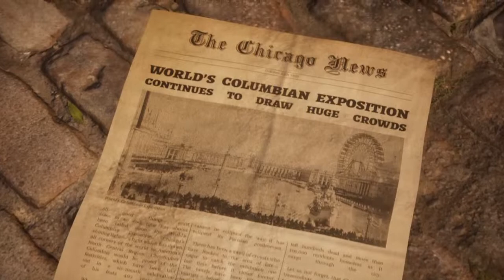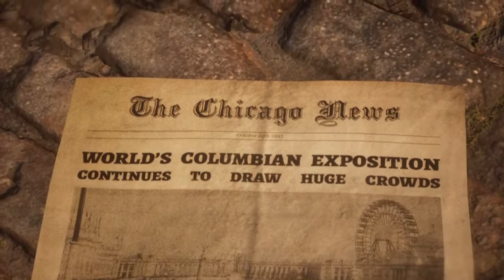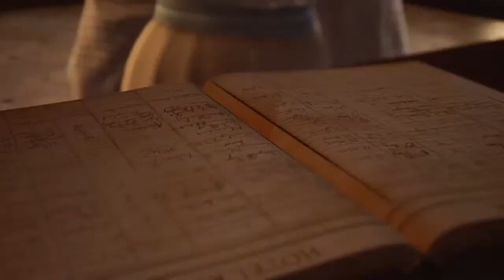Playing The Dark Pictures Anthology : The Devil in Me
Solo play